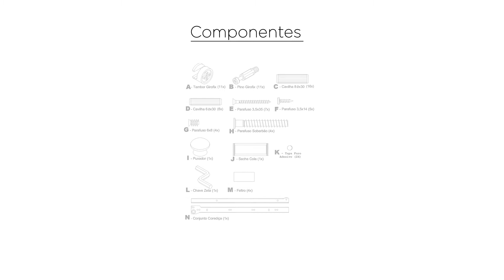Como montar a escrivaninha ANGELIC - Tok&Stok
Aprenda a montar a escrivaninha Angelic da Tok&Stok de um jeito fácil com as instruções do vídeo. A previsão de montagem é de 30 minutos e pode ser feita por 02 pessoas.